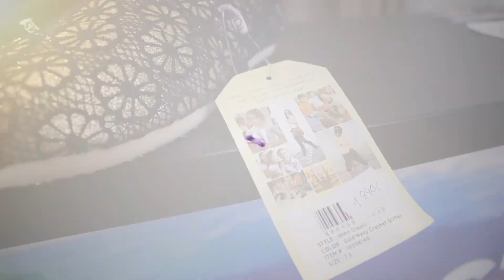Boty TOMS - boty, které mění svět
TOMS je značka bot a módních doplňků, která má za cíl udělat náš svět hezčí. Za každé boty, které si u Tomsu koupíte, značka Toms daruje jedny boty člověku, který je potřebuje. Nejčastěji jsou to děti v chudých zemích, protože majitel značky bot Toms zjistil, že ve spoustě mís světa nemohou děti bez bot ani chodit do školy.

Boty Toms tak nejen zdobí vaše nožky svou originalitou, pohodlností a krásou, ale také pomáhají. Vás tak může hřát u srdce nejen to, že máte krásné nové botky, ve kterých je chůze jako tanec po obláčku... ale také, že jste pomohli někomu dalšímu. Třeba jen tím, že je obutý a může studovat.

I módou se dá pomáhat a boyt Toms jsou toho důkazem ;)

Jak můžeme změnit svět i my? Jendoduše, inspirujte se zde